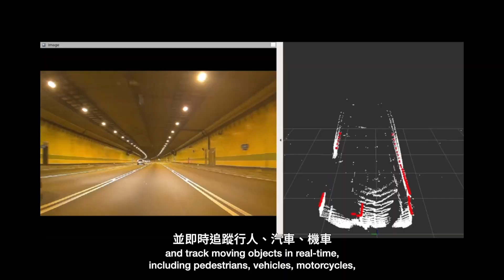固態光達AI感知技術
國內首套車用固態光達AI感知技術，高速行駛下有效感知距離可達100m，為現有光達感知技術2倍以上。具備抗天侯、高性價等優勢。可針對人、車、樹枝等混流場景解析，分析前方可行駛路面，快速分離路面障礙，偵測精準度達90%。